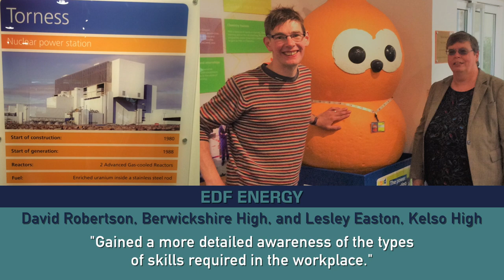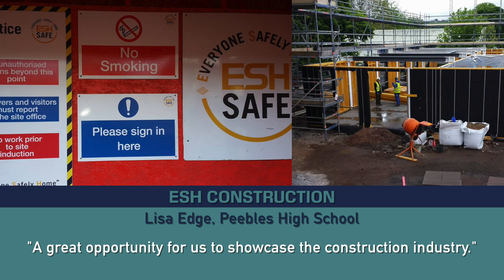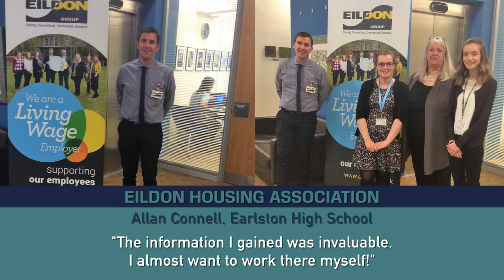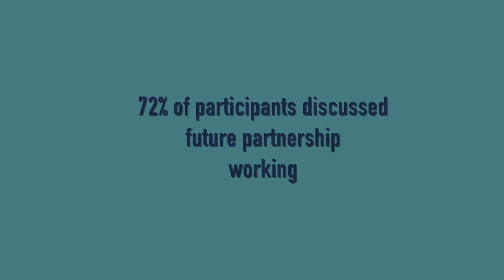DYWB - Teacher Placements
Check out what happened when teachers from the Borders went into industry for the day.

Edited and Produced by Ronald Yule.